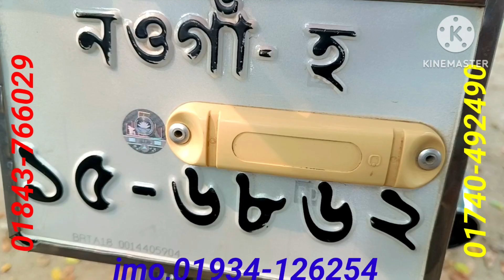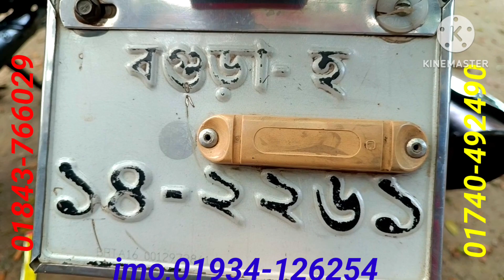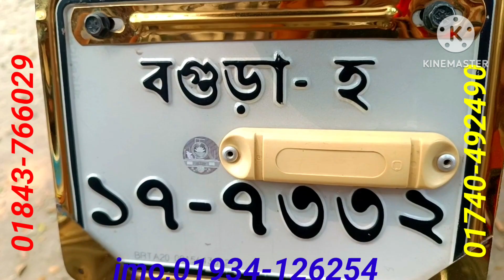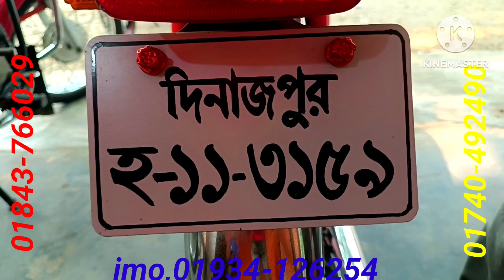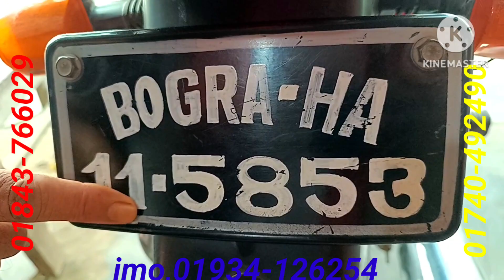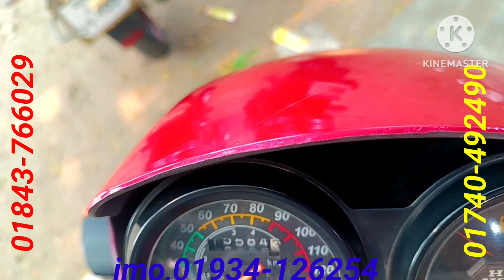পাঁচ পাঁচটি বাইক, এক বারে কম দামে বিক্রি করা হবে আবুল মামা বাইক সেন্টার থেকে।